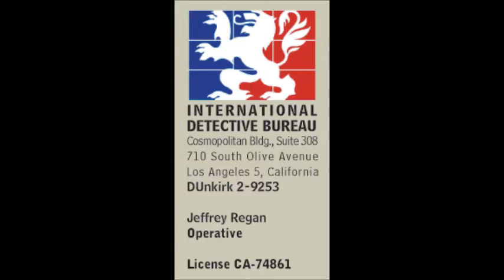Jeff Regan, Investigator 1950-01-18 ep040 A Streetcar Named Schultz (AFRS)